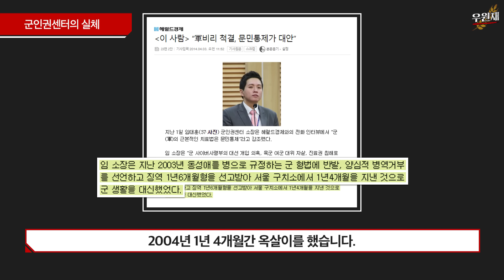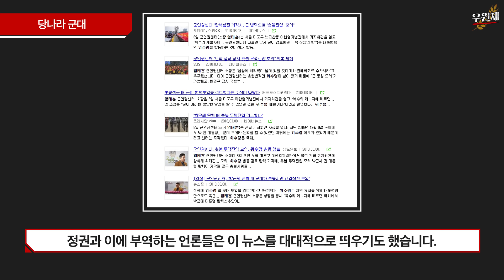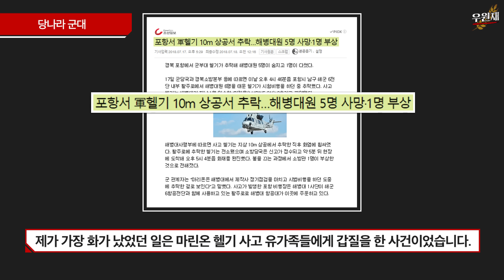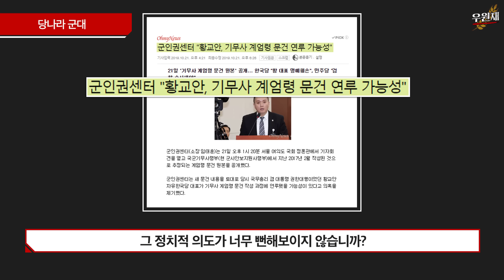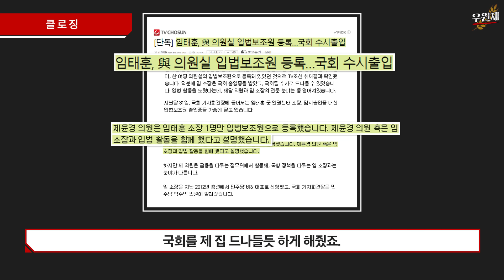임태훈 군인권센터 소장의 실체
한국 군대가 당나라군대 꼴이 되어버린 이유